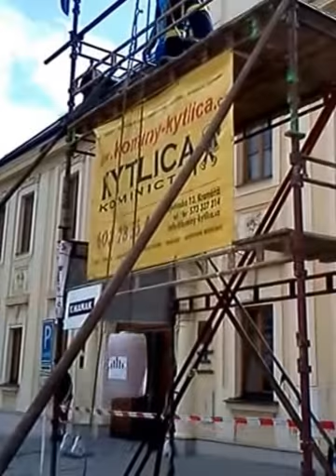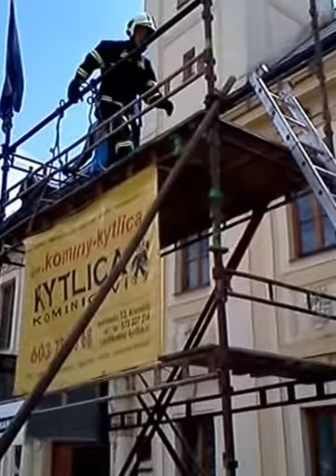TFA Popůvky - Kojetín 2013 - David Maincl, 4:40:16, 19. místo